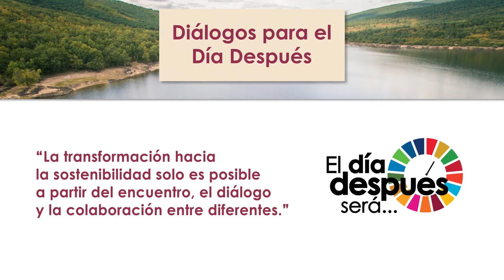DiálogosSoria: Vídeo resumen de la sesión "Palabras para el diálogo: hablar, escuchar, entender"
Vídeo resumen del diálogo entre:
- J.A. González Sainz, escritor
- Mercedes Álvarez, cineasta
- Gonzalo Fanjul,